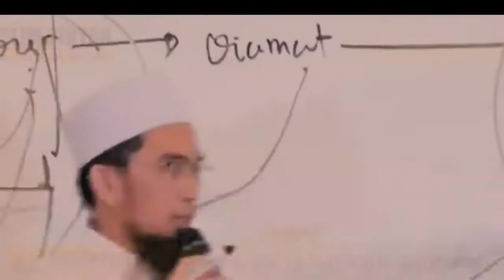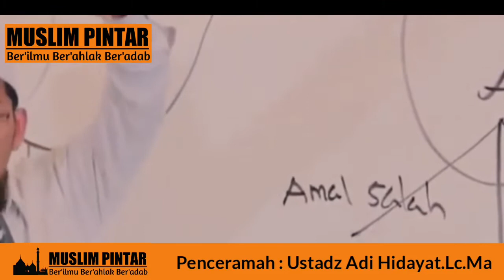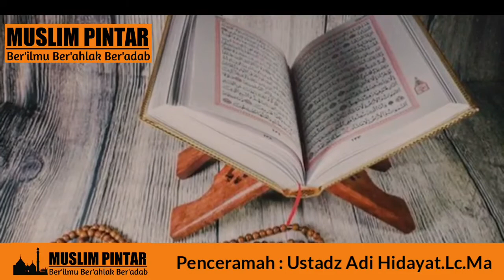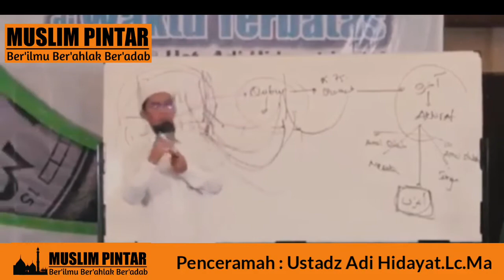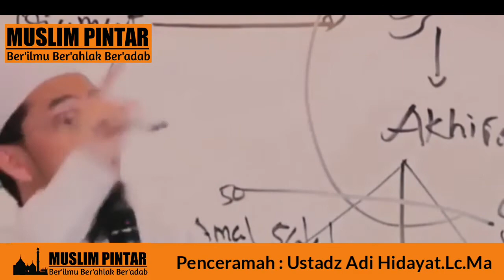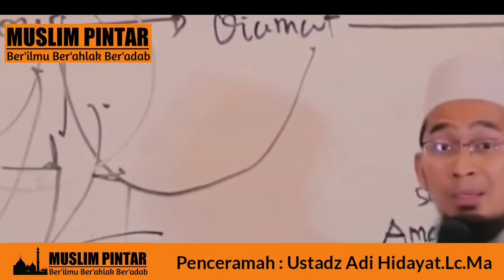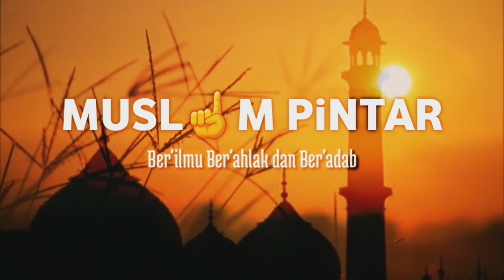Jangan pernah kau abaikan panggilan surga~ustadz adi hidayat.lc.ma || ceramah islam terbaru || UAH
assalamualaikum.wr.wb
semoga apa yang di sampaikan dapat bermanfaat untuk kita semua.